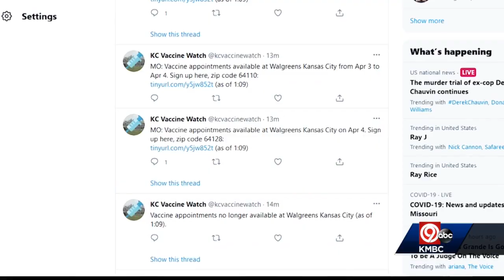8 a.m. COVID-19 update